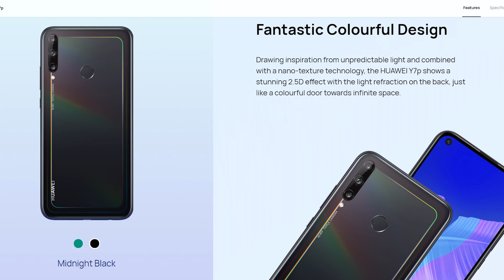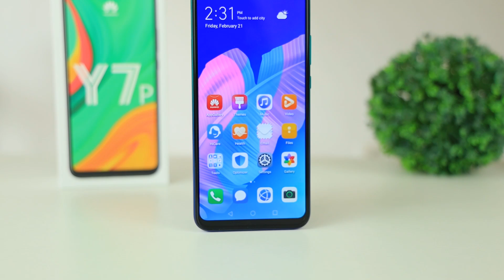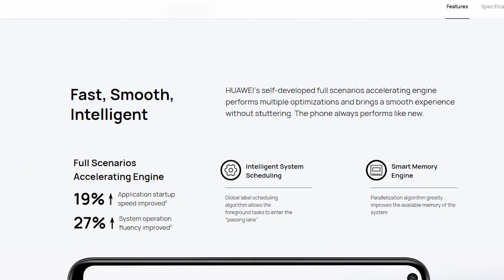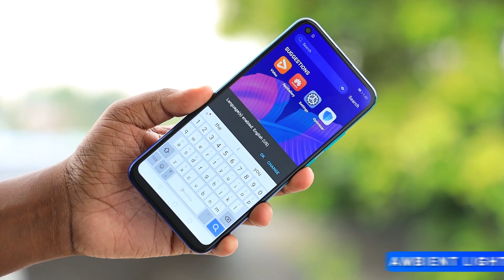HUAWEI Y7P 2020 in Sri Lanka Now